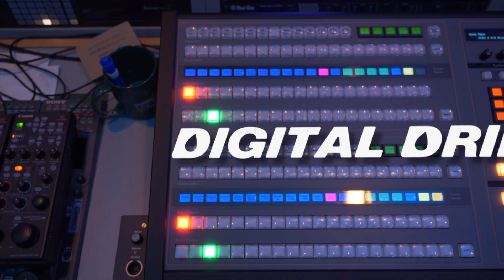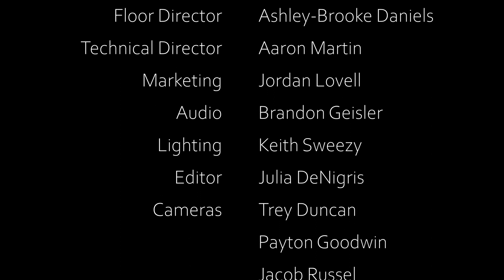Digital Drip S2 Ep. 3 | Jess Palubicki & Physical Graffeeti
Check out improv dancer Jess Palubicki and members from the popular dance group on UNCW: Physical Graffeeti as they showcase their talents with dance.